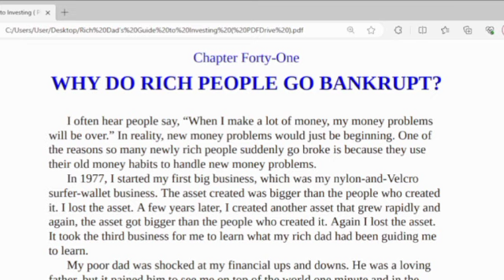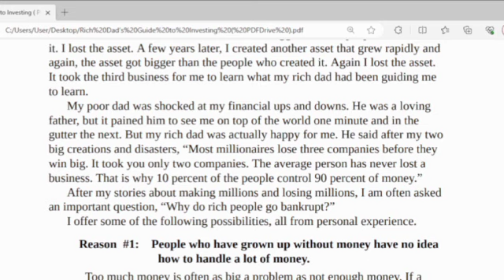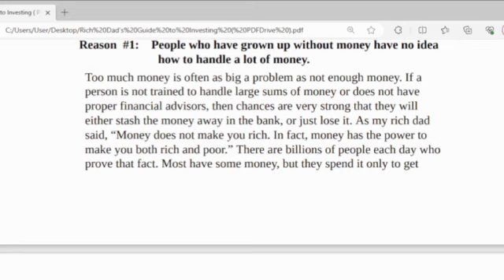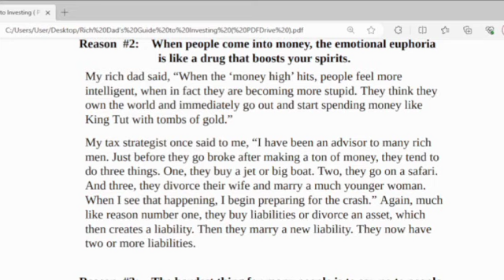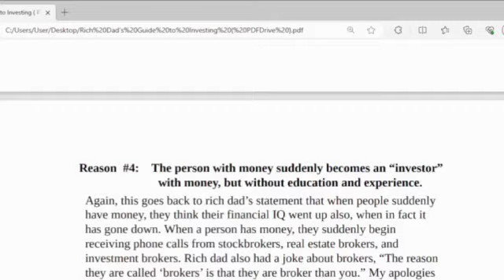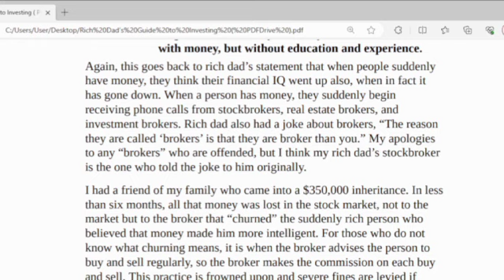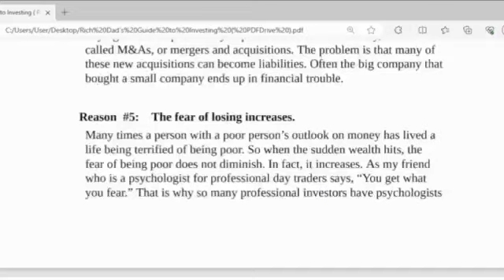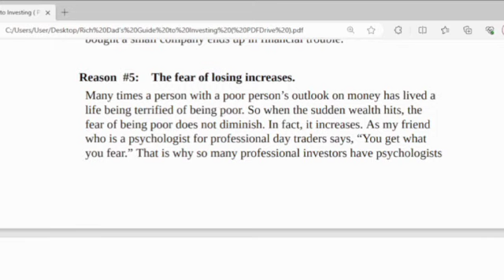Rich Dad Guide to Investing: Phase4: Chapter41: Why Do Rich People Go Bankrupt?